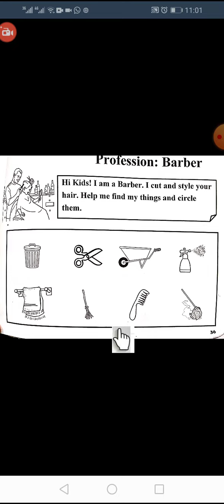class prep GK 17